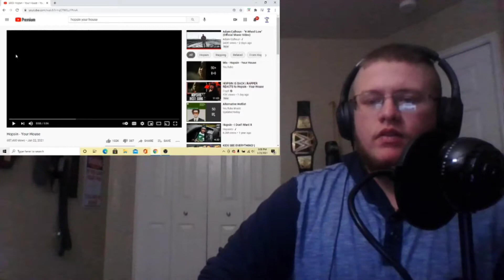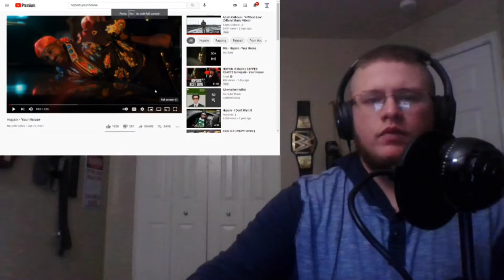Hopsin-Your House REACTION!! this is one of the realest tracks ive ever heard